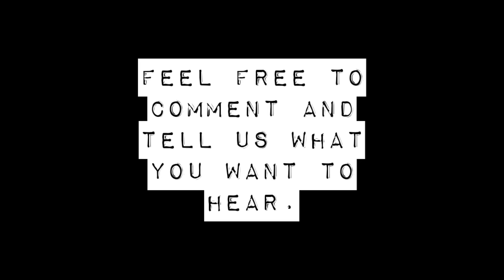Girls Answer: Random Questions 2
please comment and tell me what you would like to see next.